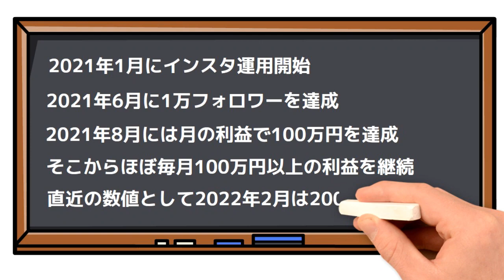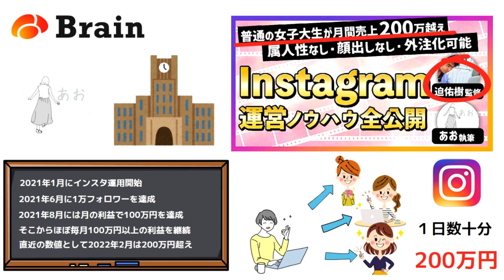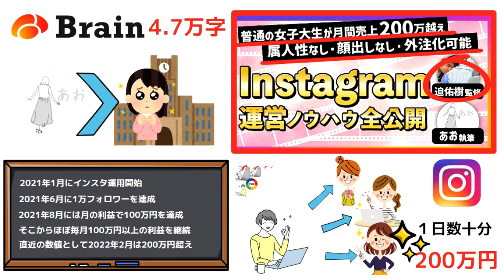【普通の女子大生が200万超え】インスタのアカウント設計から収益化までの全ノウハウ 迫佑樹さん監修 あおさん執筆 #348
【PR】 【普通の女子大生が200万超え】

■アニメーション動画作成のご依頼はコチラから

知識共有プラットホームBrainより

【普通の女子大生が200万超え】

というコンテンツをご紹介します。

タイトルの時点でかなりインパクトのあるこちらのコンテンツ、
なんと、Brainの生みの親、迫さん監修のコンテンツです。

迫さんが、ぜひうちで働いてほしい！
と熱烈オファーを出しちゃうほどの実力を持つ

詳しくは上記リンクよりご確認下さい↑

Brainコンテンツは、即日完売も予想されます。
ぜひ、お見逃しなく‼︎

【人気の動画はコチラ】

・やり抜く力　GRIT(グリット)　人生のあらゆる成功を決める「究極の能力」を身に着ける

【学べるおすすめのチャンネル】

ビジネス本研究所の動画一覧はこちら 【関連サイト一覧】